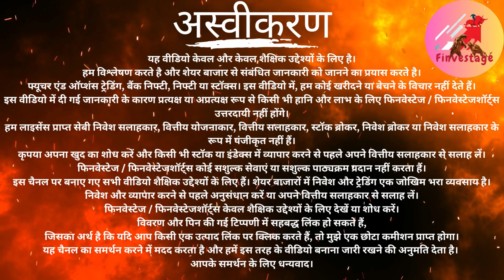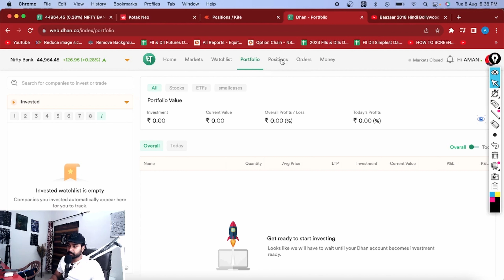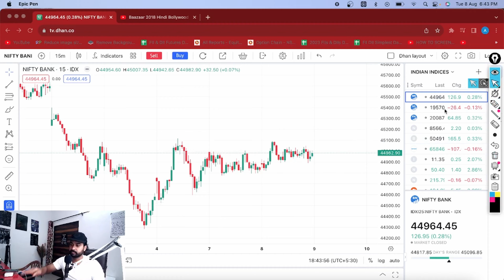Bank Nifty Forms Bearish Flag Pattern !! | मार्किट मै कल बड़े मूव की तयारी | Best Option Setup